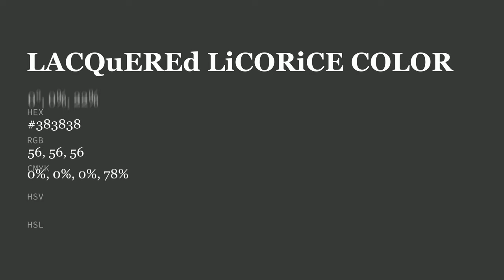Lacquered Licorice color #383838 hex color - Grey color - Cool color 383838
What color is Lacquered Licorice ? #383838 hex color - Grey color - Cool color 383838

Hex #383838 Color Code is also known as Lacquered Licorice color.